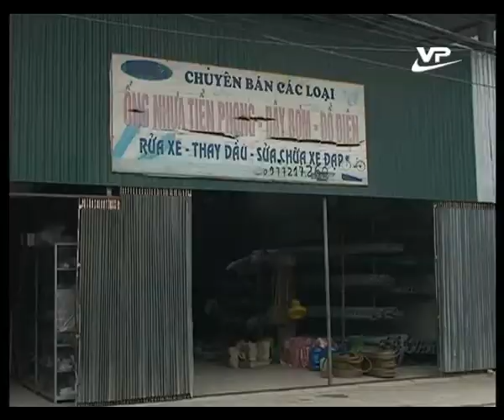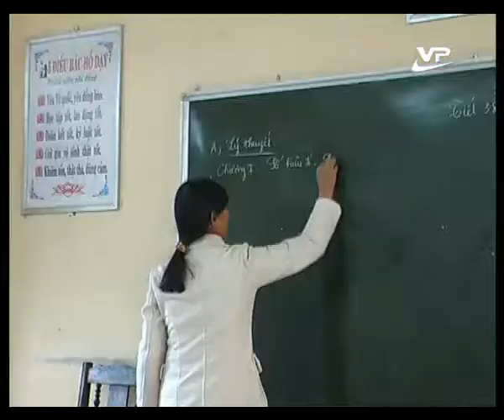Tin cuối ngày 27.12.2014